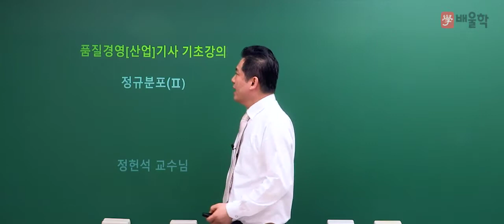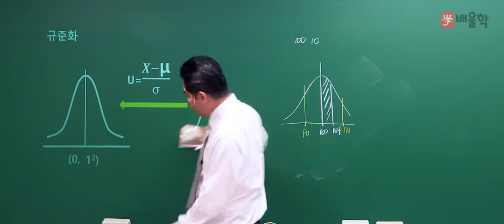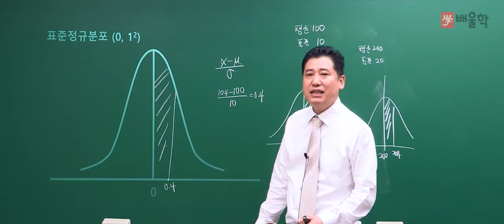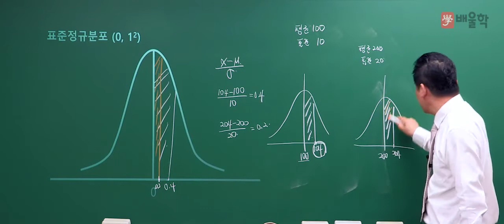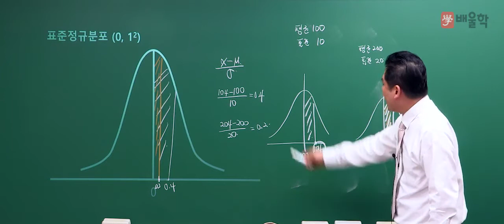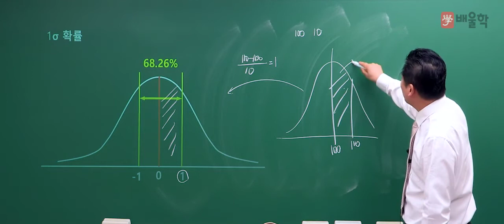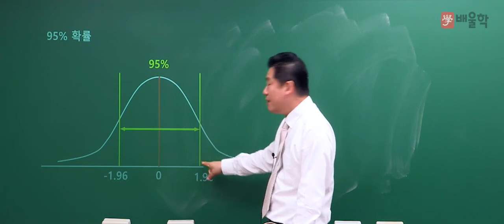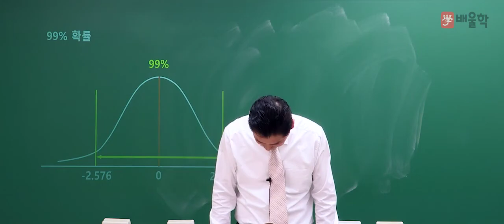[품질경영기사 인강] 배울학 품질경영기사 기초수학 강의 - 05. 정규분포2 - 정헌석 교수님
21년 경력 강의 노하우,
기초부터 시작하는 이해중심의 품질 명공[名工] 노하우 강의!

품질경영기사 시험의 기초수학 개념을 누구나 쉽게 이해할 수 있는
배울학 품질경영기사 기초수학 강의입니다.

품질 명공, 단기합격 전문가 정헌석 교수님의 품질 기초수학 강의를

품질경영(산업)기사 합격을 배울학이 응원합니다.